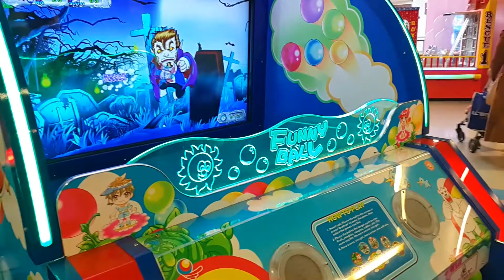Elif Nil LUNAPARK OYUNCAKLARI YARASA AVI EĞLENCELİ OYUN OYNUYOR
Elif Nil eğlenceli oyun yarasa avı oynuyor. Top oyunun da , topları yarasalara atıyor.

MERHABA BEN ELİF NİL;
   Oyuncaklarımla oynamayı ,etkinlik yapmayı ,kardeşim ile vakit geçirmeyi ,oyun parklarna gitmeyi ve spor yapmayı çok seviyorum.Özelikle yeni oyuncak kutularını açmaya bayılıyorum😊Oyun hamurlarıyla oyanamyıda çok seviyorum.Tabiki boyama masal ve hikaye kitaplarımmıda çok seviyorum.